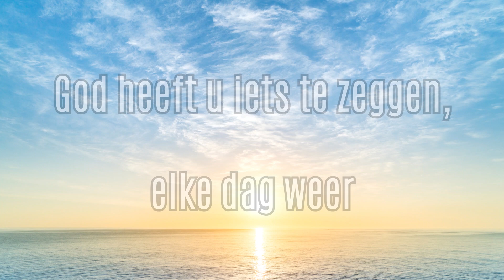Evangelie met uitleg zondag 7 juli 2024